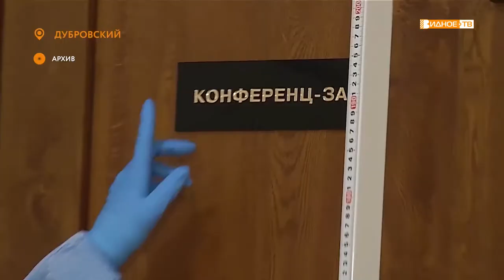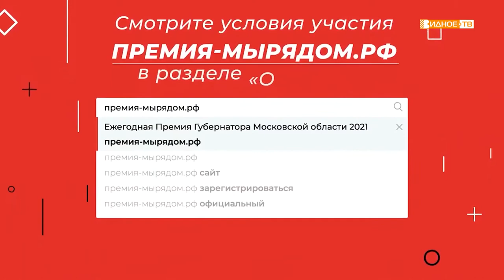МЫ РЯДОМ РАДИ ПЕРЕМЕН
Уже несколько лет мы знакомим наших зрителей с наиболее интересными и нужными проектами, поданными на соискание губернаторской премии «Мы рядом ради перемен».